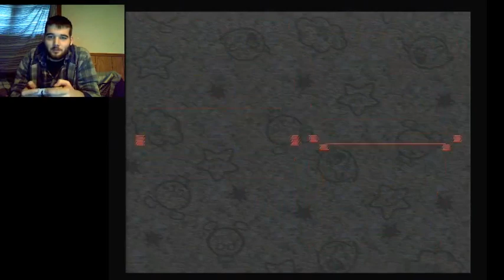Look at all the Mole-esters |Super Mario RPG Legend Of The Seven Stars Part 4 (24KTV Day 156)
Day 156 of 365:
Today we continue one of my favorite games growing up, Super Mario RPG Legend of The 7 Stars. Today we enter the mines, visit moleville and get the 3rd star! Oh Yeah! Hope you guys enjoy!